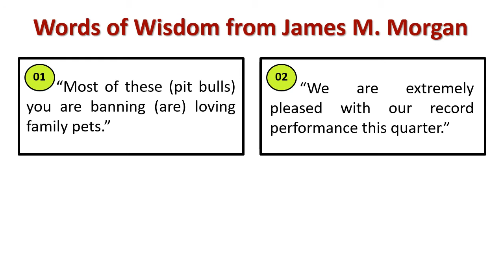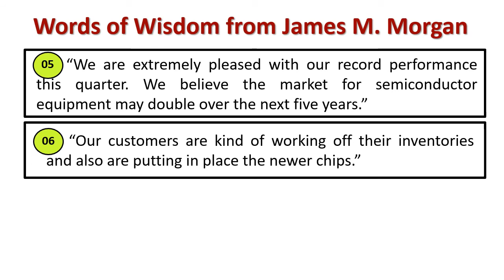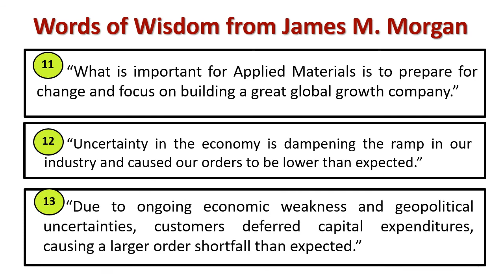Words of wisdom from James M. Morgan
Explain : James M. Morgan 's Wisdom Quotes
[James M. Morgan, Ph.D. is President of EMC Network, a research and consulting firm specializing in new product and process creation He is also Senior Advisor to the Lean Enterprise Institute for their lean product and process development initiative In these roles Jim has helped senior leaders from a wide variety of industries to improve their organizations development performance. Dr. Morgan's expertise comes from a rare combination of deep industry experience and rigorous scholarship.]